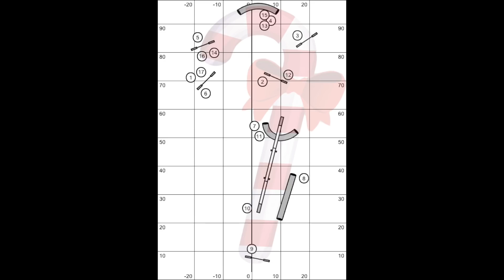Candy Cane Christmas Course 2017